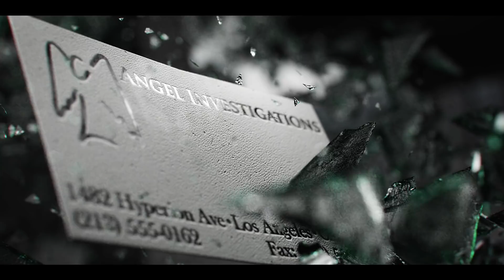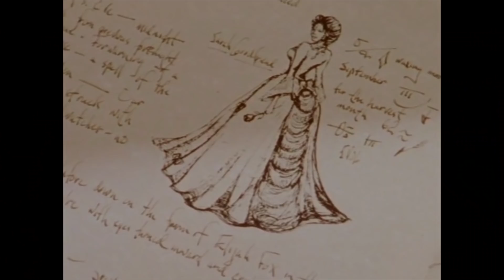War Zone • S01E20 • TPN’s Angel Guide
Sources:
Colvin, Phil. "Angel: Redefinition and Justification through Faith." Abbott, Stacey, ed. 'Reading Angel.' London, New York: I.B. Tauris, 2005.

Joss Whedon and Race: Critical Essays
A Iatropoulos, M.E.
2016
McFarland, Incorporated, Publishers

Mark Field

Thank you to Rachel, Audrey, Jack, and Ryan for helping me get the script done.

Outtro
"Favorite Secrets" by Waylon Thornton

Boulder, CO
80308

Passion of the Nerd reviews War Zone. From Angel, Season 1, Episode 20. Directed by David Straiton. Written by Garry Campbell. Starring David Boreanaz as Angel. Charisma Carpenter as Cordelia Chase.  Alexis Denisof as Wesley Wyndam-Pryce. Guest Starring  J. August Richards as Charles Gunn.